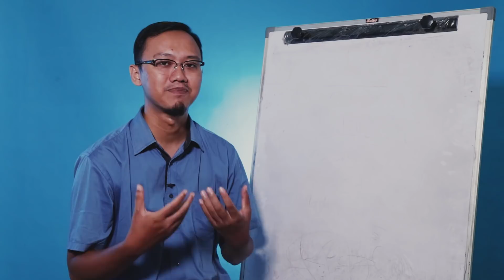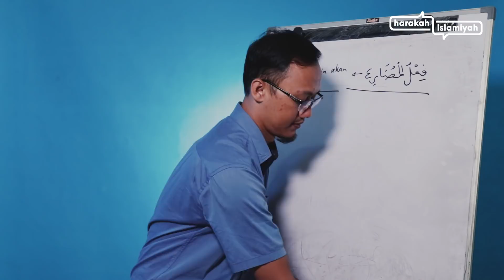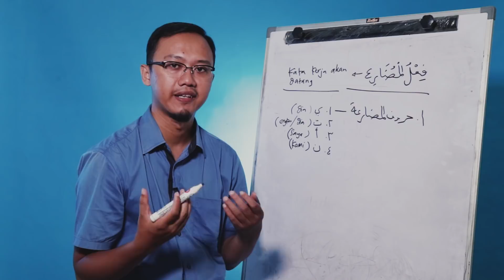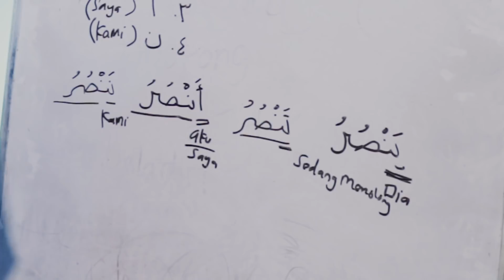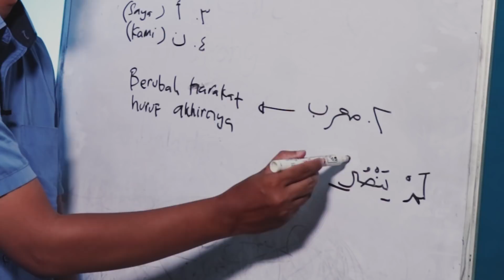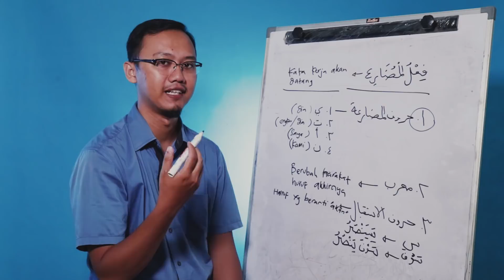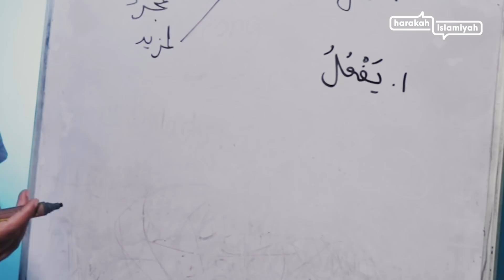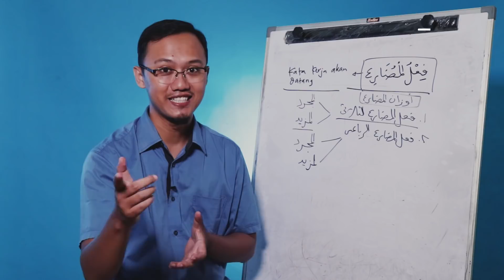Bahasa Arab Online Ilmu Shorof - Fi'il Mudhori (Part 6)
Belajar Bahasa Arab Online Ilmu Shorof Bagian 6 ini kita mempelajari fi'lul mudhori' atau fi'il mudhari